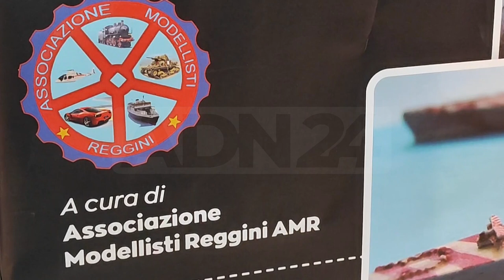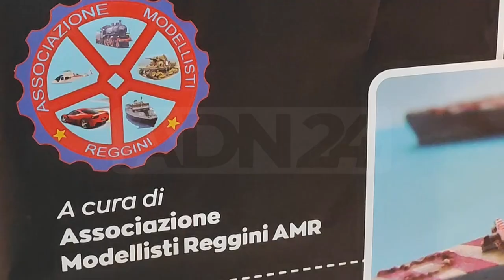Reggio Calabria | A Portobolaro la fiera del modellismo